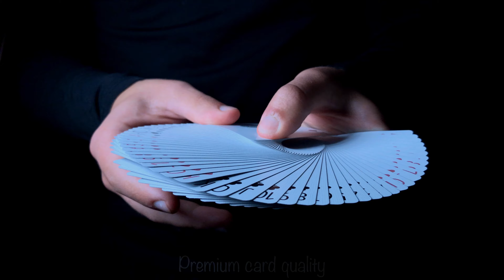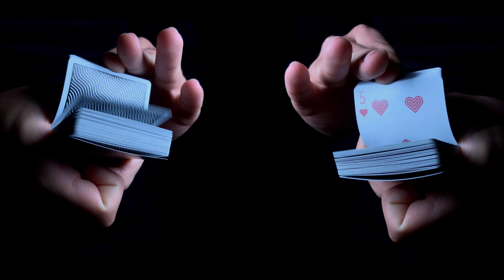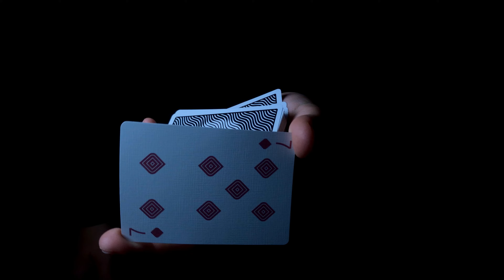ASMR // Surprisingly Satisfying Sounds of Card Shuffling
Thank you so much Mr Asad for sending me the cards!